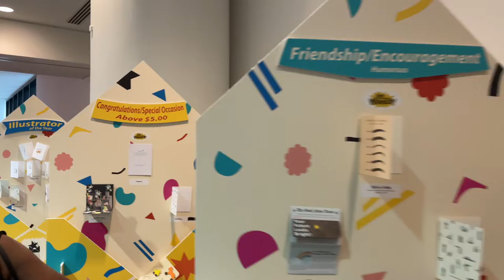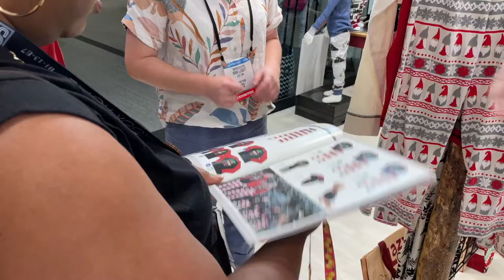Atlanta Market | Business Decisions | ATL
OURSTORY
                                               KaAn’s Designs
                            The Original The Remix The ENcore ®

2) The Huffington Post

3) Etsy’s Editors Pick!

MAIL

SOCIAL MEDIA